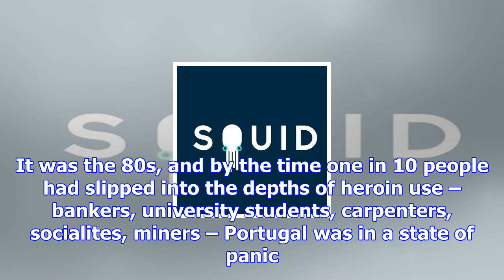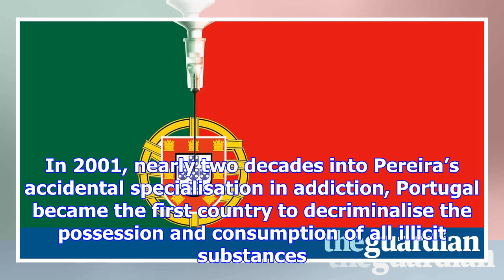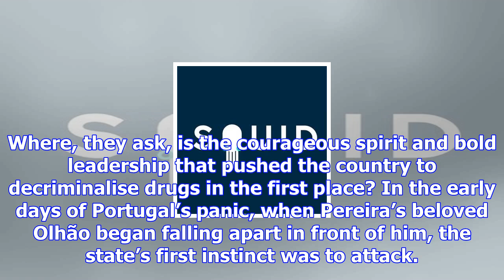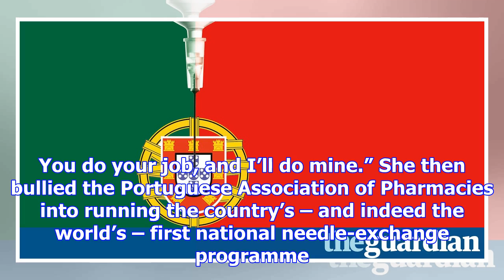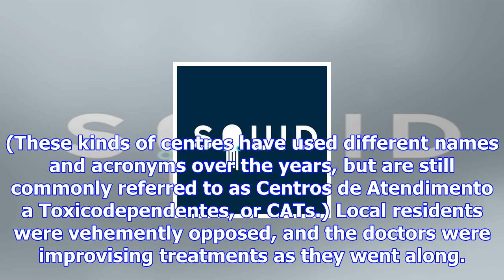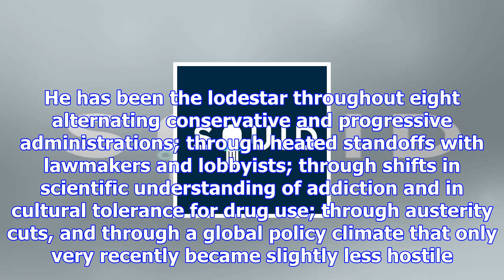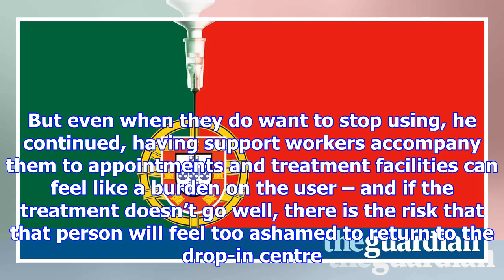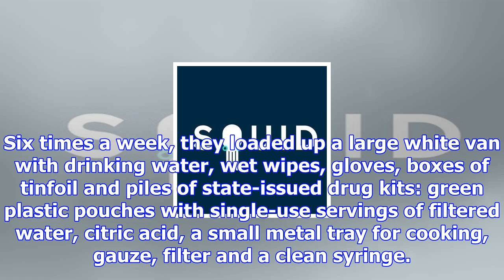Portugal’s radical drugs policy is working. why hasn’t the world copied it?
When the drugs came, they hit all at once. It was the 80s, and by the time one in 10 people had slip...